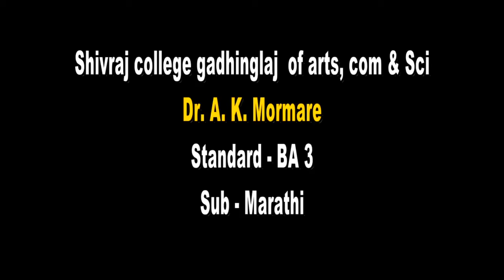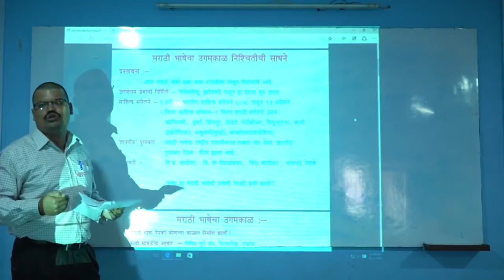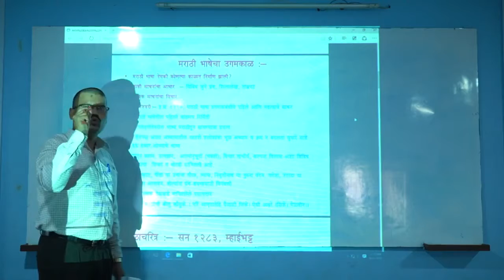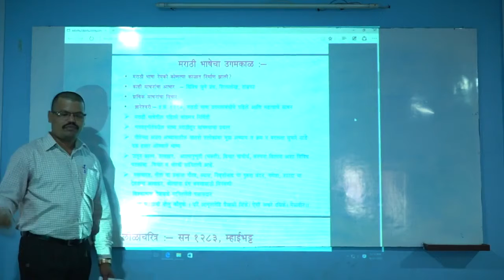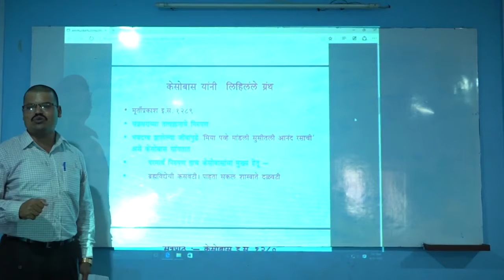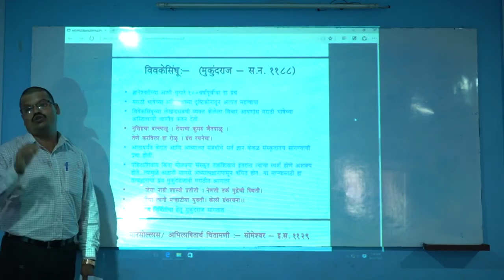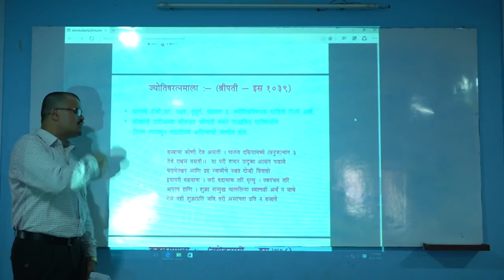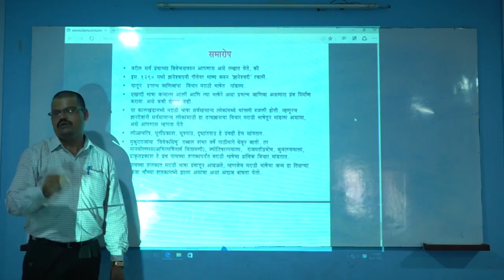Shivraj college gadhinglaj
Lecture by Dr A.K.Mormare.  STD BA 3. Sub: Marathi